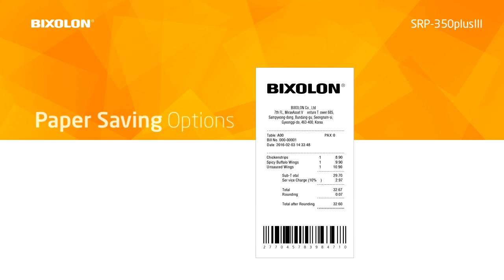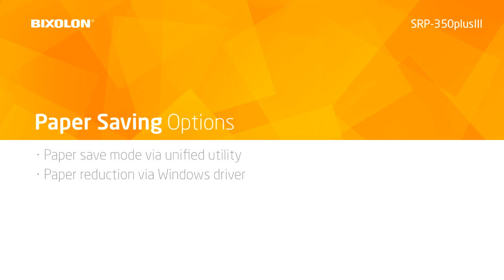Bixolon SRP 350plusIII Overview